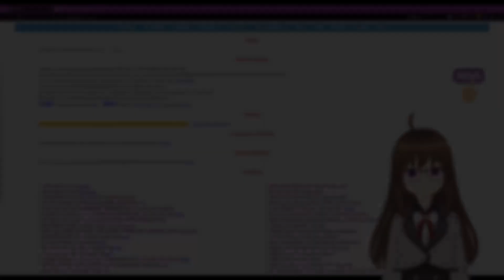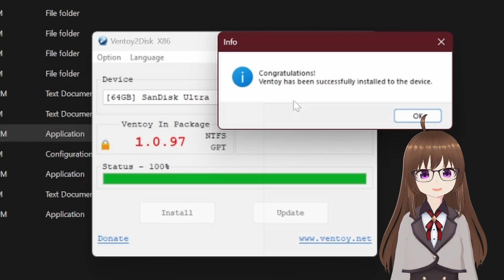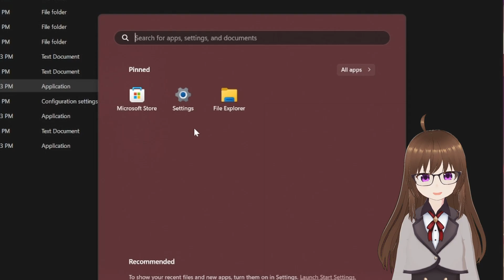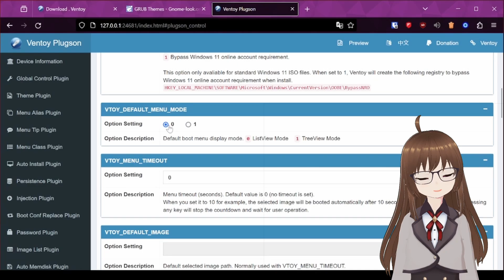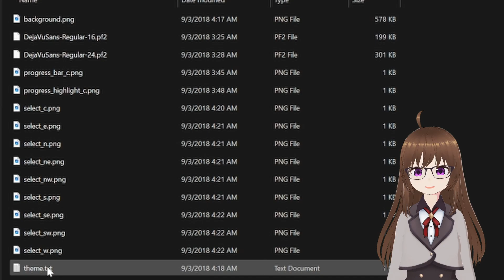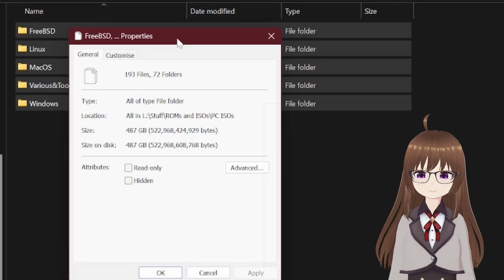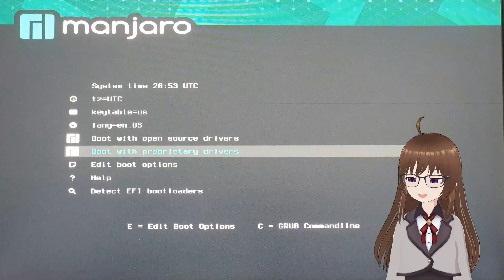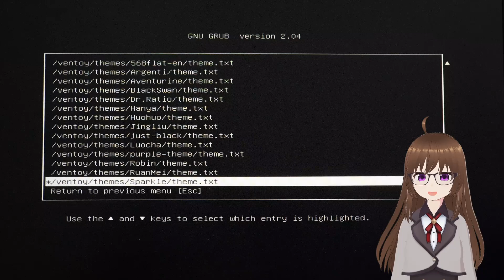This USB tool helps me NOT lose my sanity!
I'd lose my mind if I sit and wait...

If you do wish for me to make better content, please do consider supporting me financially below.

[NOTE]
BY DONATING, YOU AGREE TO NOT ISSUE A CHARGEBACK REQUEST. THERE WILL BE NO REFUNDS AND ALL TRANSACTIONS ARE FINAL.